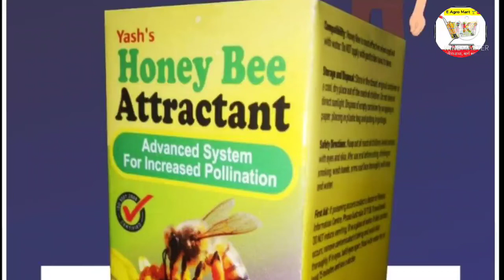Honey Bee Attractant | Paris | PARI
*🐜🪰🌸🌺Haney Bee Attractant 🪰🐜🌺🌸*

*आता शेतात मधमाशी नसण्याची चिंता सोडा, 'हनी- बी अट्ट्रक्ट्न्ट' वापरा*

         *फळं बागांचे परागीभवन (सेटिंग) करण्यासाठी  प्रामुख्याने उपयोग होतो 🍊🍇🍋🍅🥭🍑*

*हर खेत कि पुकार जैविक टेक्नॉलॉजीके ''हनी- बी अट्ट्रक्ट्न्ट" का करो स्विकार*

*सर्व फळबागांसाठी मधमाशी आकर्षीत करुन परागीभवन (Pollination) होण्यासाठी 100% उपयुक्त, जैविक प्रोडक्ट*

     *🐜🪰 फवारणीः फक्त 4 मी ली प्रति लिटर पाणी*

pari
honey Bee Attractant
e agro mart
E Agro Mart
Pari Honey Bee Attractant
Lom c strong
Lom c strong fertilizer
ई ॲग्रो मार्ट
परी हनी बी ॲट्रॅंक्टंट
परी
परीस
लोम सी स्ट्राॅंग
लोम सी स्ट्राॅंग फर्टिलायझर

         *डाळींब* या फळपीकामध्ये कळी सेट होण्याकरिता *मधमाशी 🐝* मुख्य भुमीका बजावत असते. *परागीभवनाच्या (Pollination)* क्रियेत पूंकेशर (नर फुलातील पराग कण) हे मादी फुलातील स्त्रीकेशरांपर्यंत (मादी फुलातील पराग कण) वहनाच्या क्रियेत मधमाशी सहभागी असते (हे वहन इतर कीडी व हवेच्या माध्यमातुन ही होते, परंतू मधमाशीमुळे याचा वेग १० पटीने वाढतो.) पूंकेशर व स्त्रीकेशर यांचे मीलन होऊन मादी फुलात बीज धारणेची प्रक्रीया सुरू होते. यालाच आपण *'गाठ सेट होणे'* असेही म्हणतो. ज्या फुलामध्ये परागीकरण क्रिया घडत नाही. त्यांची बीजधारणा होत नाही. म्हणजेच त्यांची *गळ (Dropping)* होते. बऱ्याच वेळा ज्या बागेत मधमाशीचे प्रमाण कमी असते त्या बागेत कळींची *गळ (Dropping)* मोठ्या प्रमाणात होते.
 मधमाशांनमुळे परागीभवन केल्यामुळे होणारे फायदे -
🐝 कमी कालावधीमध्ये अधिक फळधारणा होते, फूलगळ कमी होते-थांबते.
🐝 परागीकरण वाढल्यामुळे 40-80% ऊत्पादन वाढते.
🐝 परिपूर्ण परागीकरण झाल्यामुळे फळाची गुणवत्ता (आकार, रंग, चकाकी, रसाचे प्रमाण, टी.एस.एस., इ.) वाढते.

*डाळिंबासोबतच ,कलिंगड, कांदे (बियाण्याकरिता), काकडी, मिरची, शेवगा, संञा, जांभूळ, बोर* या पिकांवर मोठ्या प्रमाणात काम करते.
*🐝🐝मधमाशी वाचवा 🐝 मधमाशी जगवा 🐝निसर्ग वाचवा🌳*

*हनी- बी अट्ट्रक्ट्न्ट वापरताना*
 *घ्यावयाची काळजी*
*सर्वात प्रथम फवारणी करण्याचा ड्रम व्यवस्तीत धुऊन घेने गरजेचे आहे.*
*झाडावर फुल पहिजे व मधमाशानां पाण्याची व्यवस्था (पाणवठा) असणे गरजेचे आहे तरच मधमाशी आकर्षित होणार*
*फवारणीच्या आधी 3 दिवस व नंतर 3 दिवस कोणत्याही किटकनाशकाची फवारणी करू नये.*
*4 मिली प्रति लिटर या प्रमाणात फवारणी करावी यामधे कोणतेही कीटकनाशके ,बुरशी नाशक,तननाशक,स्टीकर (साबण) मिसळू नये.*

                *🚚 घरपोच सुविधा उपलब्ध*